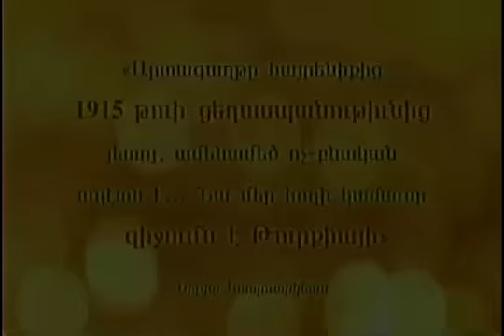Book Interview with Armine Koundakjian